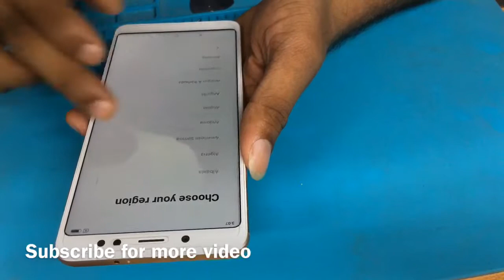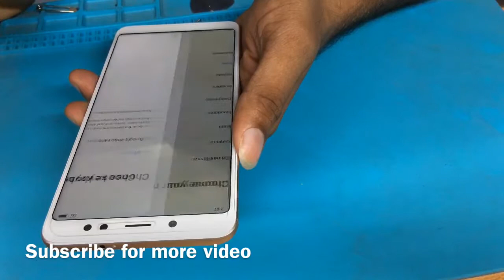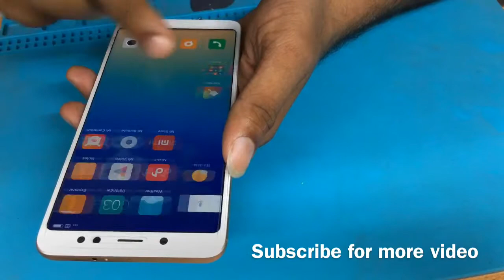Redmi Note 5 pro pattern lock unlock GSMAN ASHIQUE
Redmi Note 5 pro hard reset